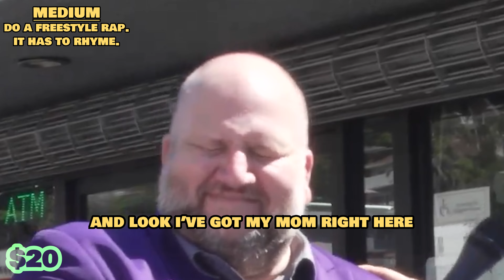Freestyle Raps & Tik Tok Dances Dare To Be Awesome w/Aiden Wall & Stephen Glickman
Meet Alex from San Diego, California. He's going to play Dare To Be Awesome with Stephen Kramer Glickman and Aiden Wall at the world-famous Autobahn Gas Station in Studio City, California. Alex will perform freestyle raps, do improv infomercials for dating guys with white colored shirts and wristwatches and more.

How much will he win? Tune in and find out on the latest Winloot Live Dare To Be Awesome.

Do you want to try and win money online?
Well, one way to do it is by entering into our sweepstakes and giveaways online.